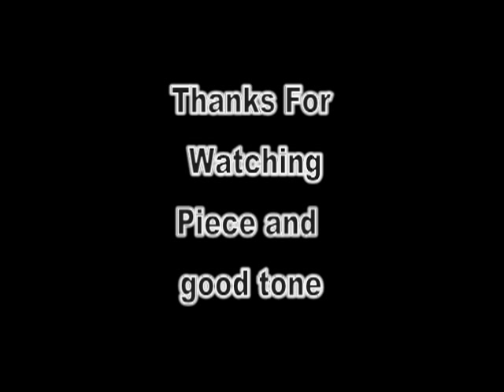AC30H2L Late Night Jam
Hello,
            Just recorded a quick jam with a backing track and my Strat. Not perfect, but gives a good example of the tone of the Strat and the AC30H2L.

American Standard Strat, HSS.
Vox AC30H2L Limited edition African mahogany
Volume Maxed out
Bass 3 o'clock
Treble 1 o'clock
Top Boost side
EH EL84's
JJ ECC803s x 3
JJ EF86 ( not used )

Hotplate at -16db with rotary switch set to about 10 o'clock so is just about speaking level.

For the last section I switched on the Boss CS-3 Compressor, settings are Level maxed out, Tone about 10 o'clock, Attack maxed out, Compression around 1o'clock. Mainly used as an extra boost.

I have added a touch of echo post take using Ntrack Studio and the Ntrack Echo plug-in.

Let me know what you think. More about the tone and less about the sloppy playing :).